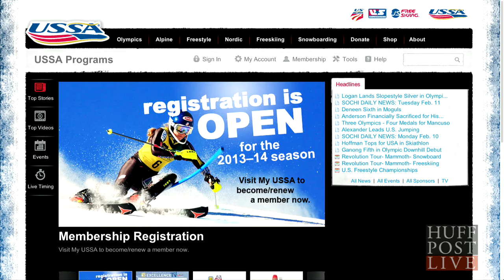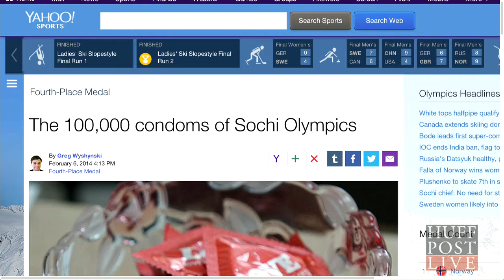Joss Christensen Checks In From Sochi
US Slopestyle Skier Joss Christensen joins HuffPost Live from Sochi to discuss his upcoming event.